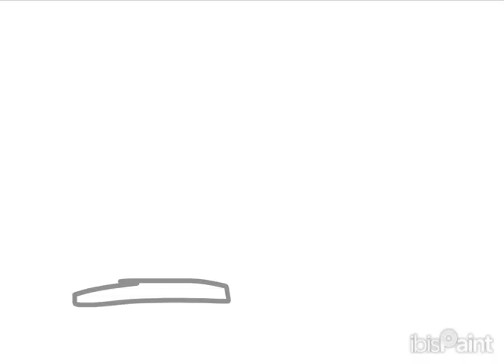Drawing a Kabo Fanart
Kabo and the kite